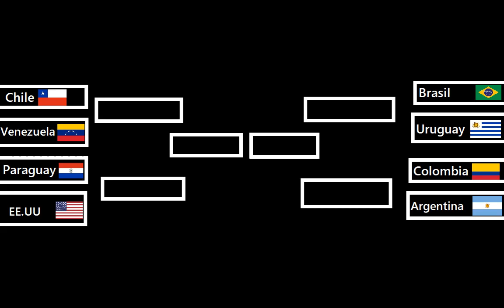Copa América En Gacha 2024 | Fase de Grupos! | Gacha Club